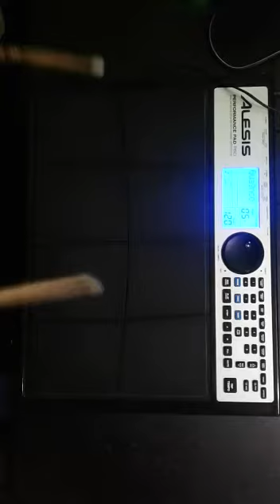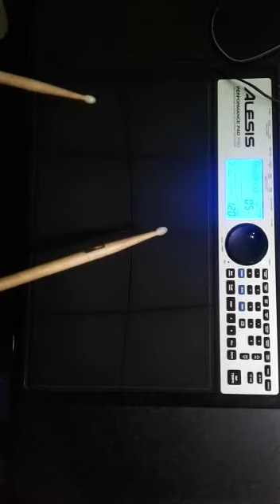4/4 free style drum beat on rhythmpad.....better with headphones